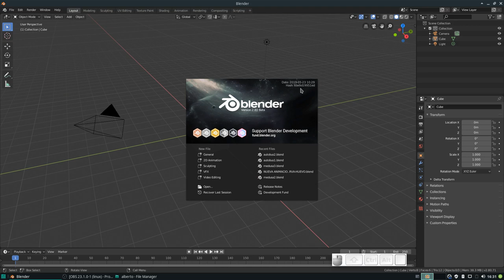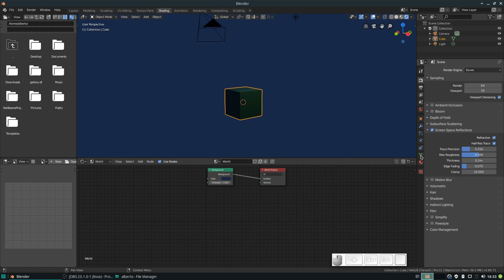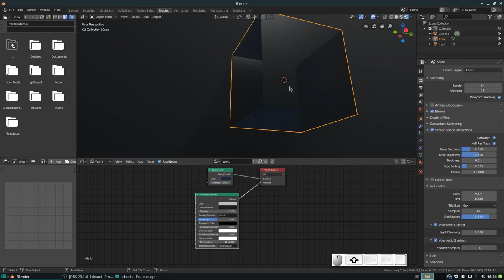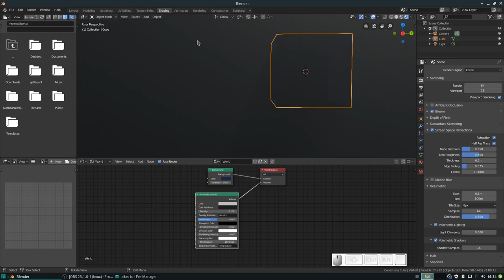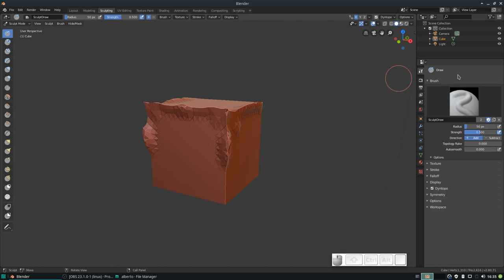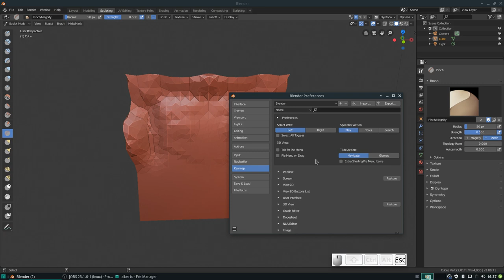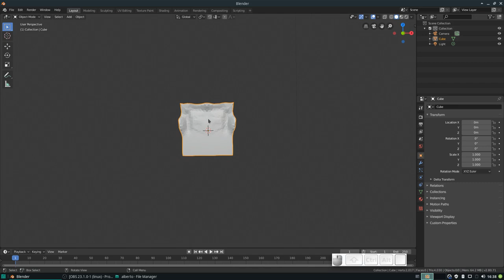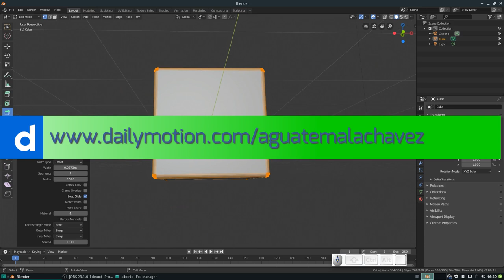Blender QuickTips: Introducción a Blender 2.8 Parte 7